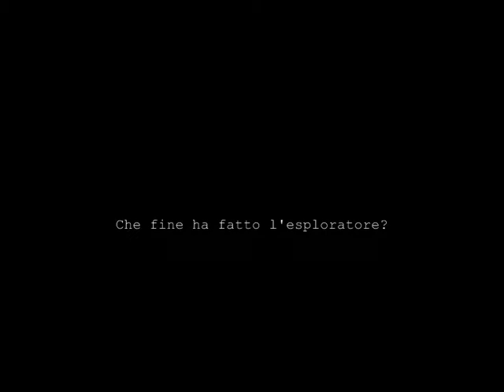Minecraft - La piramide maledetta Parte 3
Indiana Jones!